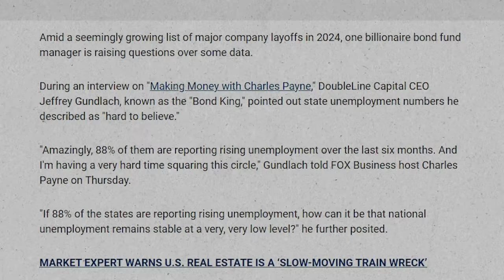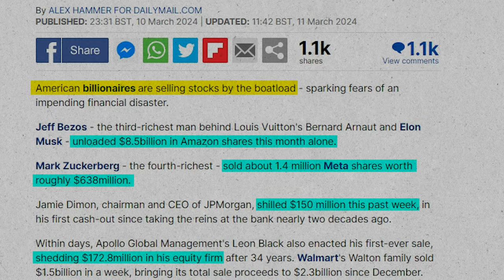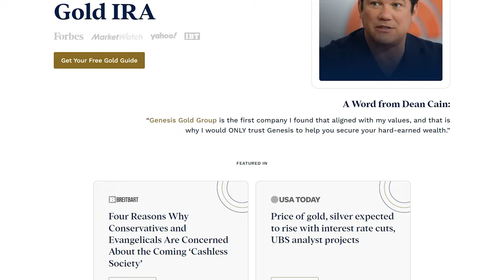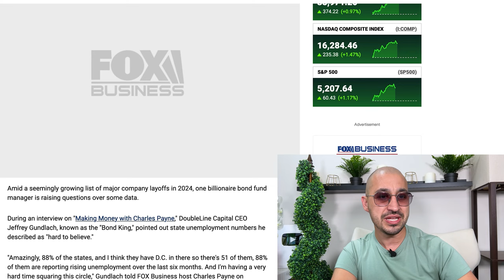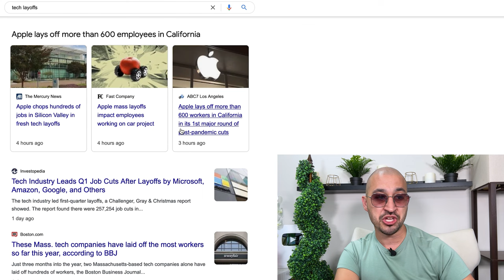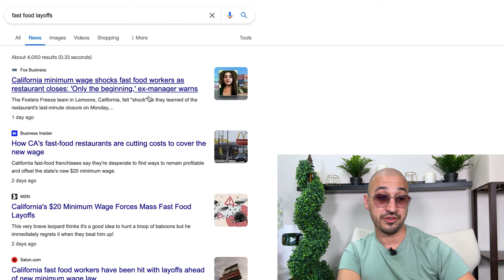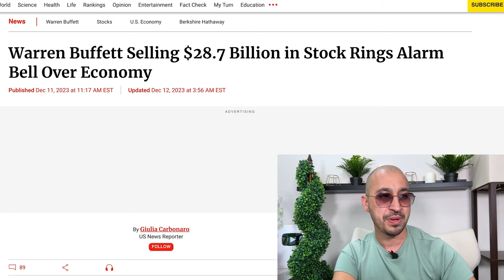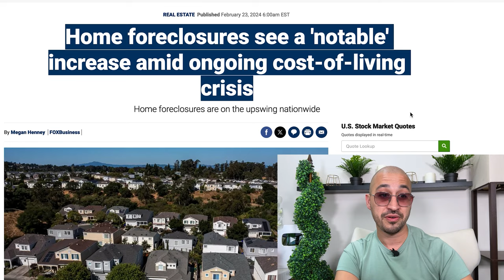Today’s “Jobs Report” | We Are Being Walked into an Economic Crisis